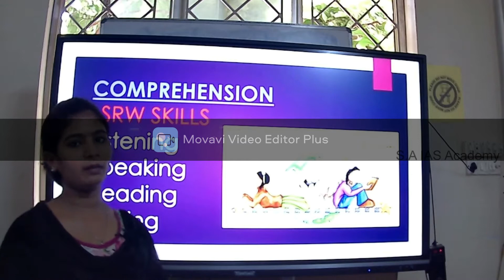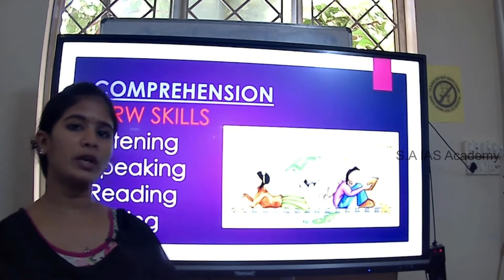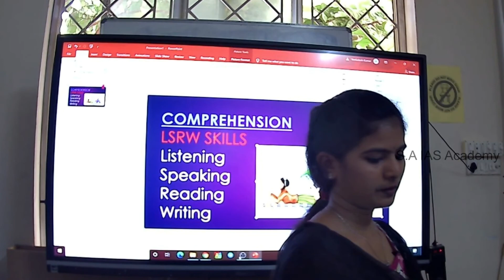16 Sep 2021 Daily Tips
What is Comprehension / How to develop Comprehension Skill / What is LSRW Skills / what are the differences between Listening and hearing / How to develop Spoken English / How to increase reading speed / Writing Speed

Dear Aspirants everyone having the same problem of in English is Comprehension We have given very effective tips to be better understating please find the full video.

Further doubts
Please Visit us in
SA IAS ACADEMY
Best coaching center in Coimbatore.